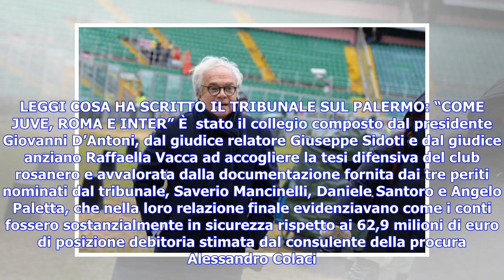Ultime notizie | PALERMO, FINE DI UN INCUBO: RIGETTATA ISTANZA DI FALLIMENTO, IL CLUB È SALVO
Il tribunale ha deciso: il Palermocalcio ha i conti in sicurezza e non fallirà. Rigettata totalmente l’istanza della Procura Il Tribunale fallimentare di Palermo ha respinto l’istanza presentata lo scorso novembre dalla Procura di Palermo ai danni del club rosanero. I conti della società del patron Maurizio Zamparini sarebbero in sicurezza e non ci sarebbe alcun rischio di insolvenza. Una vittoria più importante di quelle sul campo che scongiura la paura più grande, quella di veder scomparire il...